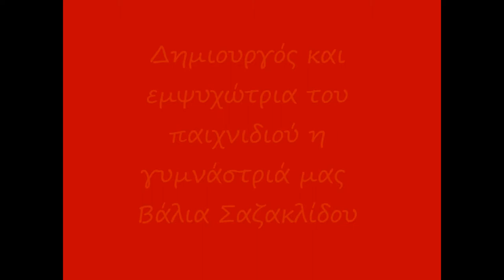Ε2 - ΚΙΝΗΤΙΚΟ ΠΑΙΧΝΙΔΙ ΚΑΠΚΑΡ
Με εφαλτήριο το πρόγραμμα ¨Πρόληψη του καπνίσματος¨ που διεξάγεται στο σχολείο μας, απογειώσαμε τα παιχνίδια μας στην αυλή του σχολείου.
Με εμψυχώτρια και δημιουργό των παιχνιδιών τη γυμνάστρια μας Βάλια Σαζακλίδου, ξεδιπλώνουμε τα κινητικά μας παιχνίδια.
 Πρώτα συζητάμε για τις επιπτώσεις του καπνίσματος στον ανθρώπινο οργανισμό. Μία από αυτές είναι ο καρκίνος του πνεύμονα, όπως υποστηρίζουν οι έρευνες.
Οδηγίες
1 ) Κινητικό παιχνίδι ΚΑΠΚΑΡ
 (από το κάπνισμα-καρκίνος)
Ο παίκτης ¨ΚΑΠΚΑΡ¨ (φορώντας την καρτέλα του) πετάγεται με το σφύριγμα από τη σπηλιά του (στεφανάκι) και μολύνει όποιον παίκτη ακουμπάει. Ο δεύτερος περνάει στο θεραπευτήριο (στρωματάκια) απλώνοντας το χέρι του για να βοηθηθεί. Ευτυχώς υπάρχει και ο παίκτης ¨ΑΘΛΗΤΗΣ¨ (φοράει καρτέλα με ζωηρά-υγιή πνευμόνια ή το ψαλίδι στο τσιγάρο) που μεταδίδει τη χαρά της κίνησης και ¨απελευθερώνει¨ τους παίκτες. Στη συνέχεια αυτοί ξαναμπαίνουν πιο δυναμικά στο παιχνίδι. Ο ΑΘΛΗΤΗΣ μετά τα πρώτα λεπτά έχει δικαίωμα να πιάσει τον ΚΑΠΚΑΡ όσο είναι έξω από τη σπηλιά του και το παιχνίδι τελειώνει. Με ενθουσιασμό άλλα παιδιά αναλαμβάνουν ρόλους ΚΑΠΚΑΡ και ΑΘΛΗΤΗ.
 Για περισσότερη δράση έχουμε 2 ή 3 ΚΑΠΚΑΡ.
2) Κινητικό παιχνίδι ΚΑΠΚΑΡ
με μπάλες  ποδοσφαίρου
(Εξέλιξη του προηγούμενου παιχνιδιού.)
Ο κάθε παίκτης έχει από μία μπάλα ποδοσφαίρου (εκτός του ΚΑΠΚΑΡ) και ντριπλάρει ελεύθερα στο χώρο αποφεύγοντας τον κυνηγό ΚΑΠΚΑΡ (κάπνισμα- καρκίνος). Ο παίκτης που πιάνεται μολύνεται και παγώνει κρατώντας την μπάλα με τα χέρια ψηλά και λίγο ανοικτά πόδια. Ο ΑΘΛΗΤΗΣ απελευθερώνει τους παίκτες περνώντας-πασάροντας τη δική του μπάλα κάτω από τα πόδια των ακίνητων παικτών.
Καλή διασκέδαση και μακριά από τον ΚΑΠΚΑΡ!
Βάλια Σαζακλίδου